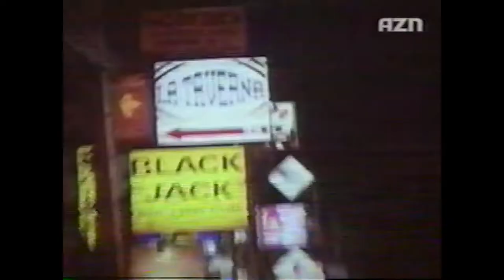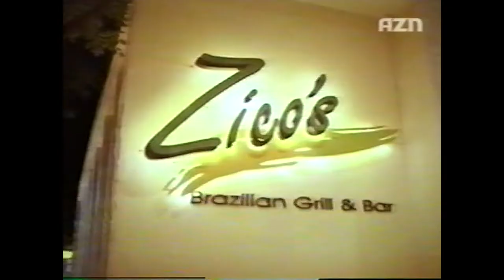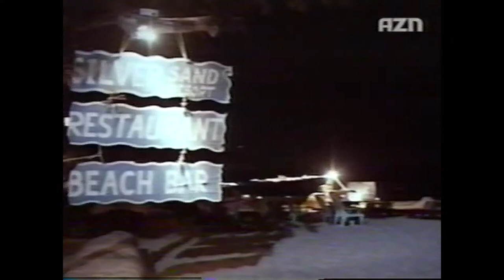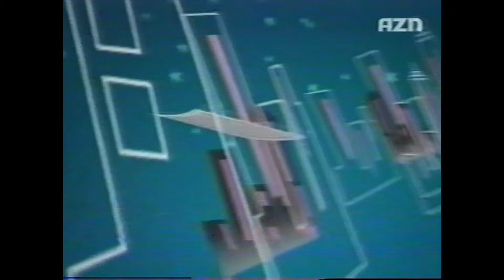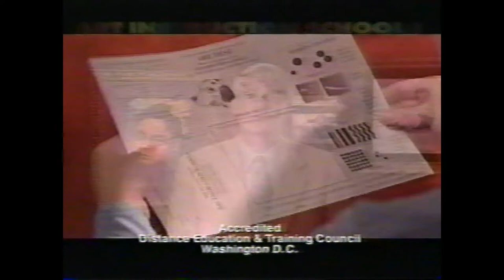Episode of What's Up Thailand on AZN TV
Uploading compilations of VHS footage that I have.
If you'd prefer me to upload the commercials separately instead of in a compilation format, let me know!

AZN TV was a lesser well known network that lasted from 1990 to 2008. What's Up Thailand was a travelogue/music video program showing some of the greatest sights and musical artists from Thailand.

Unfortunately due to copyright, 2 of the music videos had to be cut out.

Let me know if you all remember this show or network!